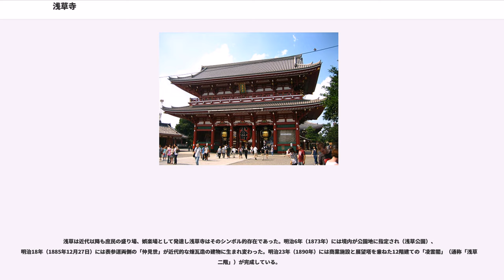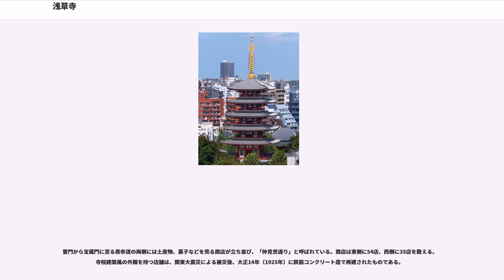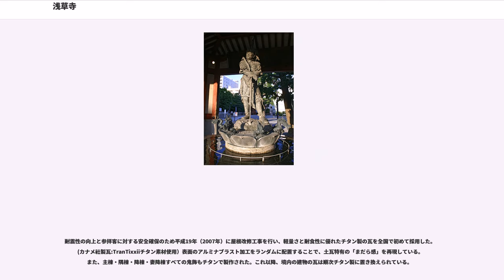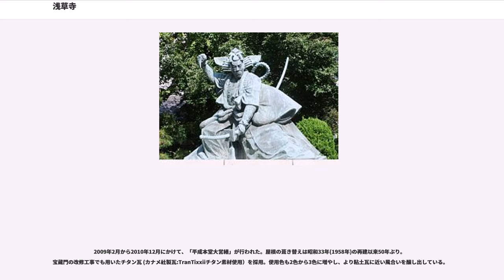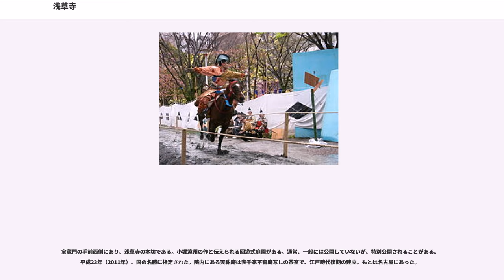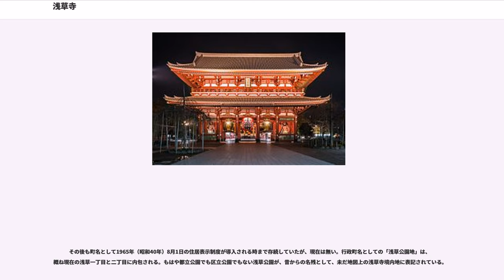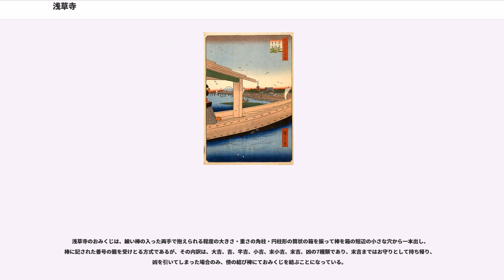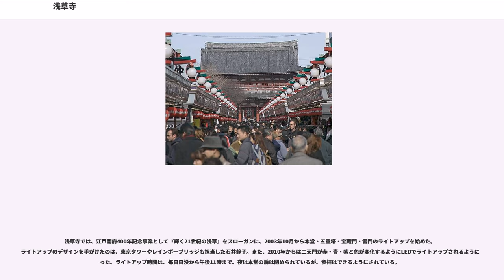浅草寺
浅草寺（せんそうじ）は、東京都台東区浅草にある東京都内最古の寺である。山号は金龍山。本尊は聖観音菩薩（しょうかんのんぼさつ）。元は天台宗に属していたが第二次世界大戦後独立し、聖観音宗の総本山となった。観音菩薩を本尊とすることから「浅草観音」あるいは「浅草の観音様」と通称され、広く親しまれている。東京都内では、唯一の坂東三十三箇所観音霊場の札所（13番）である。江戸三十三箇所観音霊場の札所（1番）でもある。全国有数の観光地であるため、正月の初詣では毎年多数の参拝客が訪れ、参拝客数は常に全国トップ10に収まっている。

『浅草寺縁起』等にみえる伝承によると、浅草寺の草創の由来は以下のとおりである。

推古天皇36年（628年）、宮戸川（現・隅田川）で漁をしていた檜前浜成・竹成（ひのくまのはまなり・たけなり）兄弟の網にかかった仏像があった。これが浅草寺本尊の聖観音（しょうかんのん）像である。この像を拝した兄弟の主人・土師中知（はじのなかとも、「土師真中知」（はじのまなかち）とも）は出家し、自宅を寺に改めて供養した。これが浅草寺の始まりという。その後大化元年（645年）、勝海上人という僧が寺を整備し観音の夢告により本尊を秘仏と定めた。観音像は高さ1寸8分（約5.5センチ）の金色の像と伝わるが、公開されることのない秘仏のためその実体は明らかでない。平安時代初期の天安元年（857年。天長5年（828年）とも）、延暦寺の僧・円仁（慈覚大師）が来寺して「お前立ち」（秘仏の代わりに人々が拝むための像）の観音像を造ったという。これらを機に浅草寺では勝海を開基、円仁を中興開山と称している。天慶5年（942年）、安房守平公雅が武蔵守に任ぜられた際に七堂伽藍を整備したとの伝えがあり、雷門、仁王門（現・宝蔵門）などはこの時の創建といわれる。

一説に、本尊の聖観音像は、現在の埼玉東京の県境に近い飯能市岩淵にある成木川沿いにある岩井堂に安置されていた観音像が大水で流されたものとする伝承がある。

浅草寺の文献上の初見は鎌倉時代の『吾妻鏡』である。同書によれば、治承5年（1181年）、鎌倉の鶴岡八幡宮造営に際し、浅草から宮大工を呼び寄せている。また、建久3年（1192年）、鎌倉の勝長寿院で後白河法皇の四十九日法要が営まれた際、浅草寺の僧が参加している。後深草院二条の『とはずがたり』には、彼女が正応3年（1290年）浅草寺に参詣した時の様子が描写されている。

天正18年（1590年）、江戸に入府した徳川家康は浅草寺を祈願所と定め、寺領五百石を与えた。浅草寺の伽藍は中世以前にもたびたび焼失し、近世に入ってからは寛永8年（1631年）、同19年（1642年）に相次いで焼失したが、3代将軍徳川家光の援助により、慶安元年（1648年）に五重塔、同2年（1649年）に本堂が再建された。このように徳川将軍家に重んじられた浅草寺は観音霊場として多くの参詣者を集めた。

貞享2年（1685年）には、表参道に「仲見世」の前身である商店が設けられた。これは、寺が近隣住民に境内の清掃を役務として課す見返りに開業を許可したものである。江戸時代中期になると、境内西側奥の通称「奥山」と呼ばれる区域では大道芸などが行われるようになり、境内は庶民の娯楽の場となった。天保13年（1842年）から翌年にかけて、江戸三座の芝居小屋が浅草聖天町（猿若町、現・台東区浅草六丁目）に移転し、そうした傾向はさらに強まった。

浅草は近代以降も庶民の盛り場、娯楽場として発達し浅草寺はそのシンボル的存在であった。明治6年（1873年）には境内が公園地に指定され（浅草公園）、明治18年（1885年12月27日）には表参道両側の「仲見世」が近代的な煉瓦造の建物に生まれ変わった。明治23年（1890年）には商業施設と展望塔を兼ねた12階建ての「凌雲閣」（通称「浅草十二階」）が完成している。

大正6年（1917年）からは日本語の喜歌劇である「浅草オペラ」の上演が始まり、映画が普及する以前の大衆演劇として隆盛した。関東大震災では浅草区は大半が焼失する被害にもかかわらず、避難民の協力によって境内は一部建築物が延焼するだけの被害で済んでいる。しかし昭和20年（1945年）3月10日、東京大空襲で旧国宝の本堂（観音堂）、五重塔などが焼失。第二次世界大戦後の浅草は、娯楽の多様化や東京都内の他の...